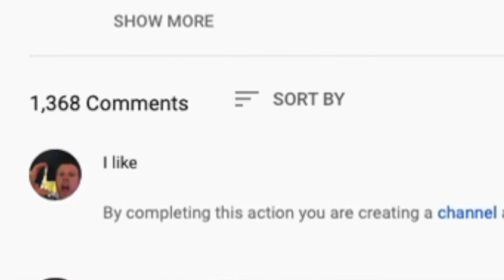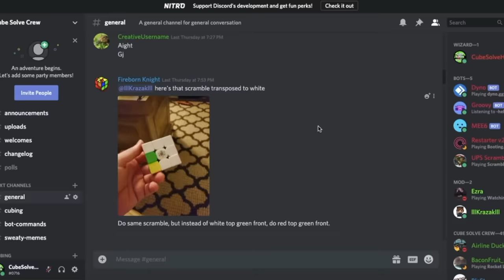How to Assemble a 4x4 Rubik's Cube | Full tutorial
I hope you found this 4x4 Assembly tutorial helpful! Please be sure to share it with anyone that is struggling to assemble their 4x4

***TIMESTAMPS***
First Layer: 0:40
Second Layer: 2:15
Third Layer: 3:24
Last Layer: 4:04
Center Pop: 6:58
TimeLapse Rebuild: 7:22

Be sure to like this video if you enjoyed it!!
Don’t forget to comment any thoughts below!

*** PLEASE BE SURE TO SUPPORT SPEEDCUBESHOP.COM!!! ***